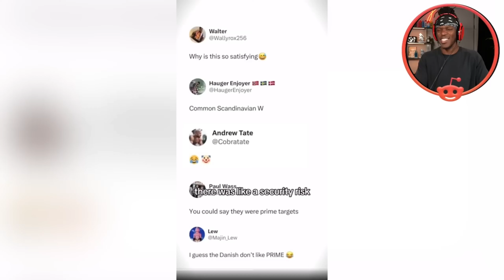LOGAN PAUL AND KSI TRICK THE INTERNET